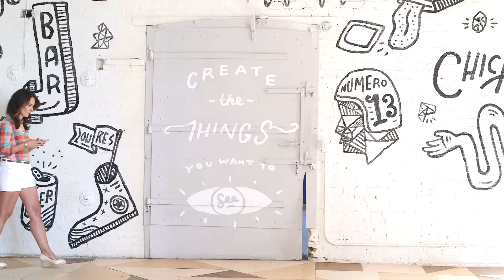Why is Social Media Essential for Dentists?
Most people wouldn't put social media and a dentist together... but Dr. Jessica Emery is here to change that!